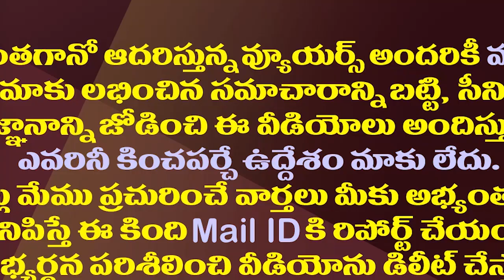పరిటాల ఫ్యామిలీ టీడీపీలో ఎందుకు ఒంటరైంది?| Why Are TDP Leaders Not Supporting Paritala Family?